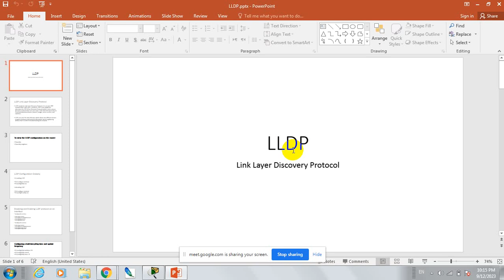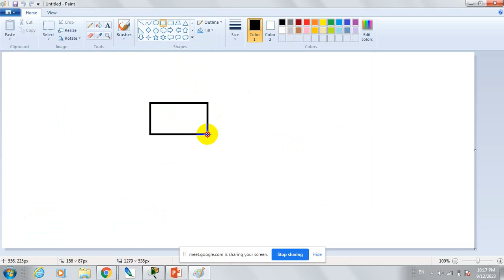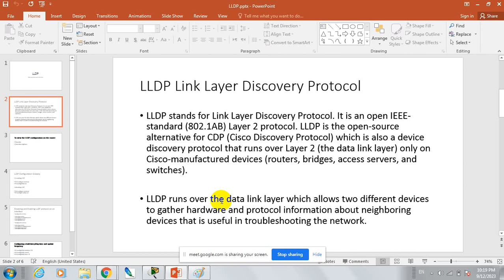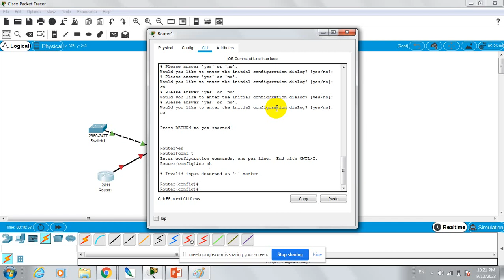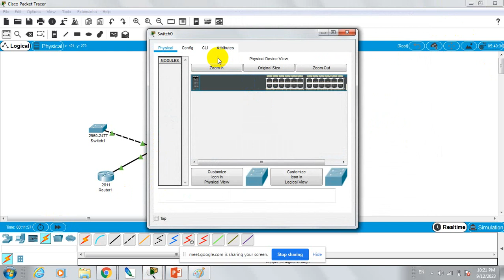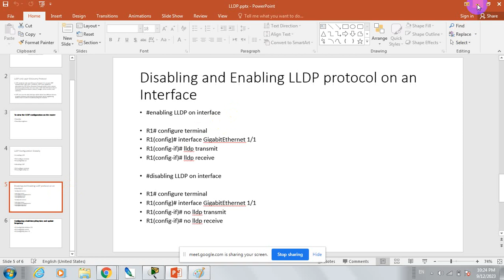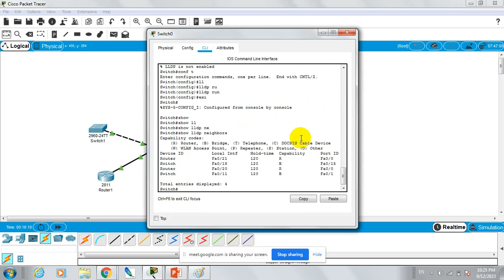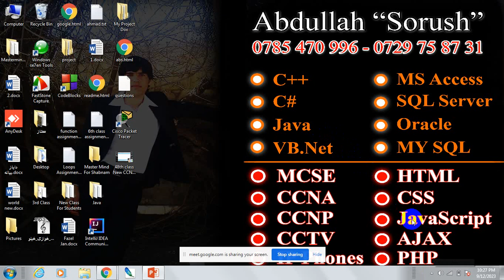49th class New CCNA 200 301 LLDP Protocol in Pashto by Abdullah Sorush